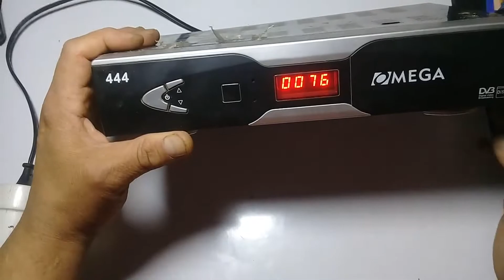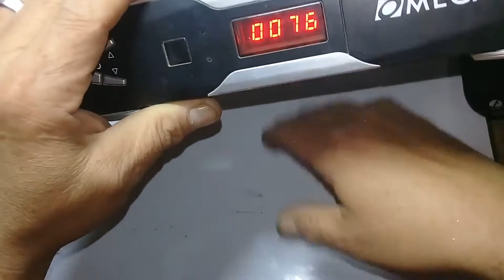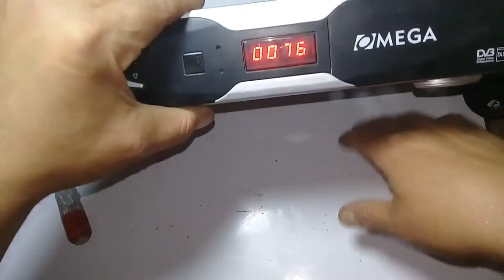كيفية تصليح رسيفرOMEGA 444/يجنن /يشتغل ويفصل على راحته والسبب خادع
كيفية تصليح رسيفر أوميجا 444OMEGA/يجنن /يشتغل ويفصل على راحته والسبب صناعى
(لاتنسوا اللايك والاشتراك والتعليق ورن الجرس ليصلكم الجديد )

موضوعات ذات صله::
مشكله فى رسيفر OMEGA OMG-FT 444
تصليح الرسيفر بخطوات بسيطه
أصلاح رسيفر ميني قاطع بالتفصيل الممل
 اصلاح اعطال البور فى الرسيفر
دورة احتراف صيانة الرسيفرOMEGA
تعلم صيانة الرسيفرات من الصفر بطريقة احترافية و تعلم فنون صيانة الرسيفر و صيانة الرسيفر الميني و تصليح الرسيفر. طريقة تحميل ملف ...